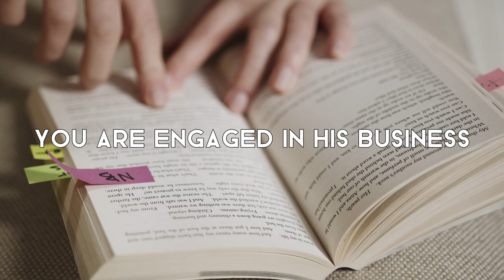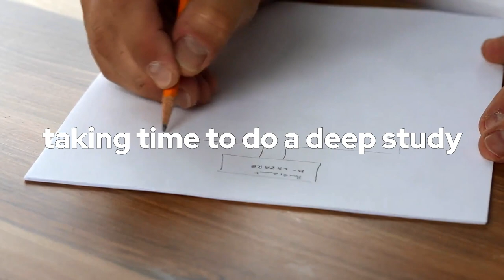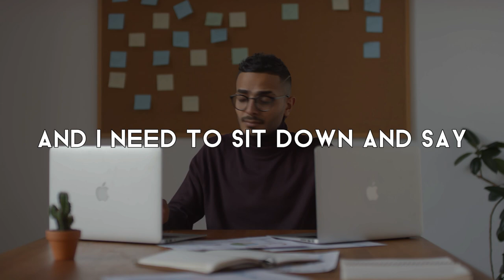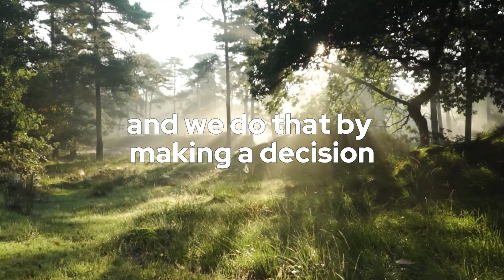Indecision is a decision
Episode 21

Wise Men Coaching is about the application of divine law to become and receive more than you've thought possible. It will stretch you and invite you to be one with God. In the process of living correct principles, your life and physique will transform. And you will commence to do the "greater works" "in the vine" of Christ.

As a 45+-year-old Christian dad who has finally broken the code to vitality and trimming down. I strive to serve and assist like-minded men who are seeking Mastery through living the teachings of Jesus Christ.

This podcast is a service to you, one in which I am free with my substance. If you would like a more hands-on coaching experience, book a complimentary Roadmap Call (link in the show notes). With the 16-week Wise Men Coaching program—we would work together to release excess weight and achieve health and vitality.

CONNECT WITH KENT NIELSEN
 / iamkentnielsen